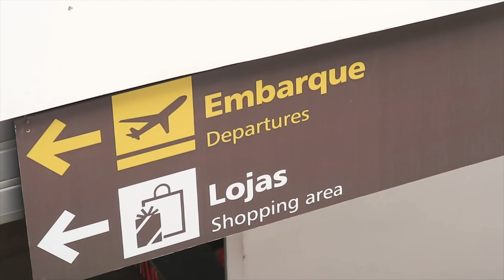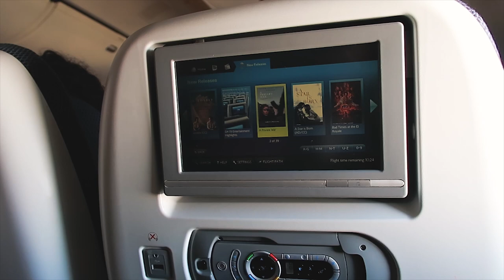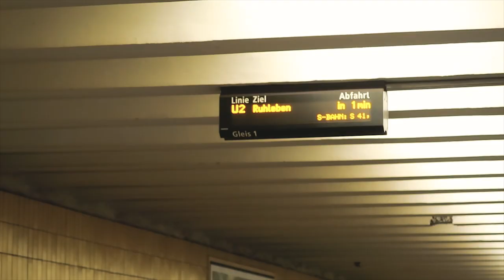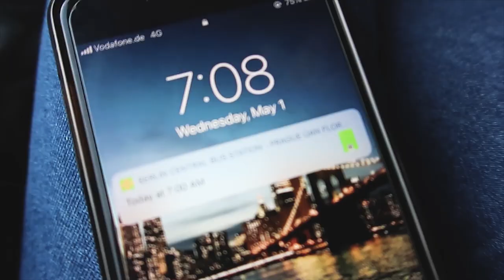O MOCHILÃO COMEÇOU! - voo British Airways até Berlim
Eu cheguei no meu primeiro destino: Berlin na Alemanha! Mas a trip continua e esse vídeo é mais pra colocar vocês à parte de tudo que vem por aí! Da uma olhada nos stories e destaques do meu instagram @mialvess e também siga o @passagensimperdiveis pra ficar sabendo das promoções antes que todo mundo!